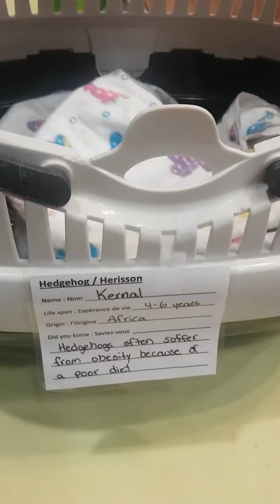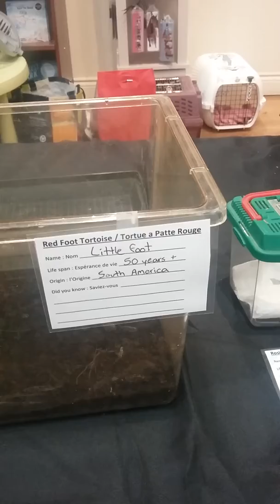Big rabbit in NALI Animal orphanage exposition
Occurred at a bookstore in Montreal on July 14,2019.